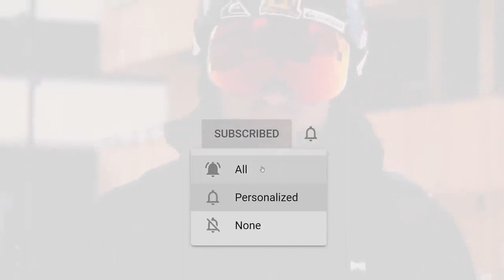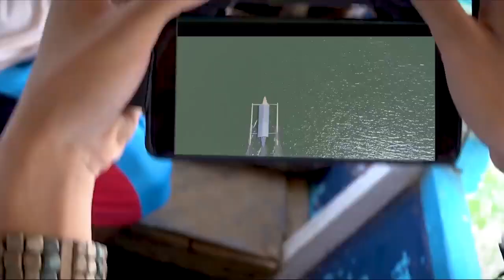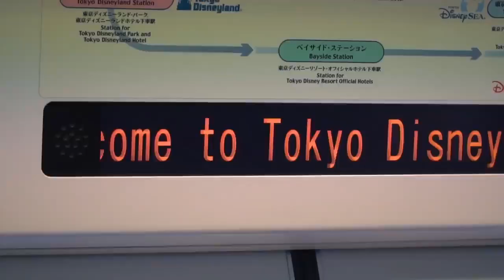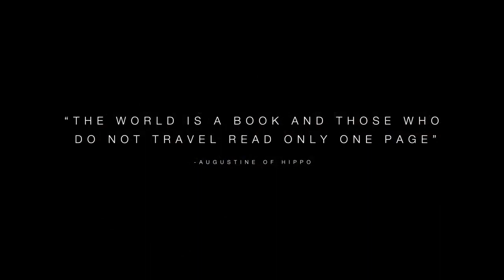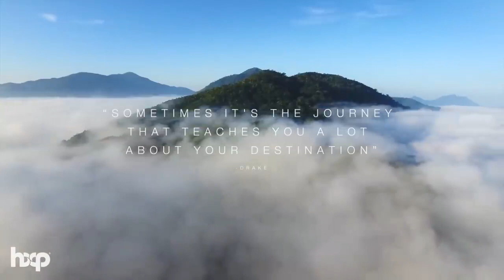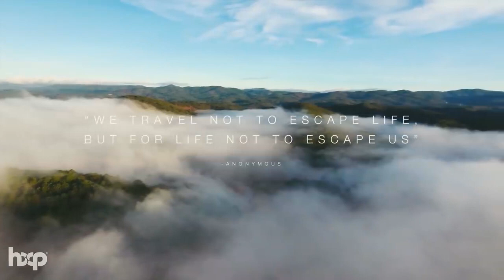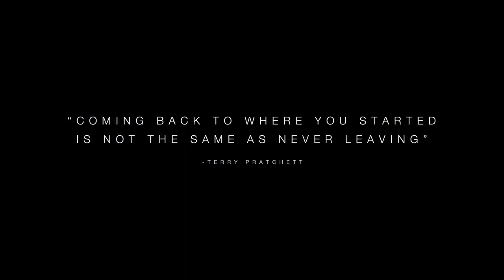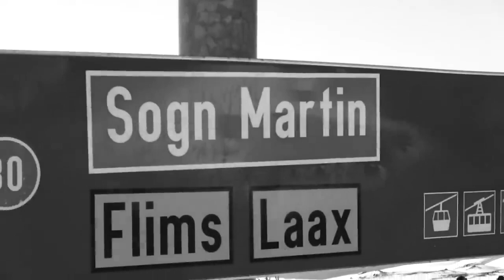IBIZA WINTER MIX 2021 ❄️ SNOWBOARDING TROPICAL DEEP HOUSE ❄️ BEST OF TROPICAL DEEP HOUSE MUSIC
🌿Tracklist:
0. Pete Bellis & Tommy - Treat Me Right (Marc Philippe Remix)
1. Pete Bellis & Tommy - As We Fly (Marc Philippe Remix)
2. Waiting For The Light - Costa Mee (Original Mix)
3. Pete Bellis & Tommy - All I Want (Original Mix)
4. Paul Lock - Like, Whatever (Original Mix)
5. Ηοusenick - Closer To Me (Original Mix)
fanlink.to/ddr169
6. Pete Bellis & Tommy - You Should Know (Original Mix)
7. VetLove - Forever (Original Mix)
8. Roman Depthsound & Maria Estrella - Need You Here (Pete Bellis & Tommy Remix)
9. Pete Bellis & Tommy, Marc Philippe - To Me (Original Mix)
10. Pete Bellis & Tommy - Slow Down (Original Mix)
11. Pete Bellis & Tommy - Our Story (Original Mix)
12. Pete Bellis & Tommy - Missing The Way (Original Mix)
13. Pete Bellis & Tommy - Lesson (Original Mix)
14. Pete Bellis & Tommy - I Was Loving You (Original Mix)
fanlink.to/ddr21
15. Pete Bellis & Tommy - Do You Wanna Know (Original Mix)
16. Pete Bellis & Tommy - Diamonds (Original Mix)
17. Paul Lock - Where it Started (Original Mix)
18. Paul Lock - Set me Free (Original Mix)
19. Paul Lock - Need Ya Tonight (Original Mix)
20. Paul Lock - Islands In The Sky (Original Mix)
21. Paul Lock - Fever (Original Mix)
22. Paul Lock - Burning In Our Eyes (Original Mix)
fanlink.to/ddr168